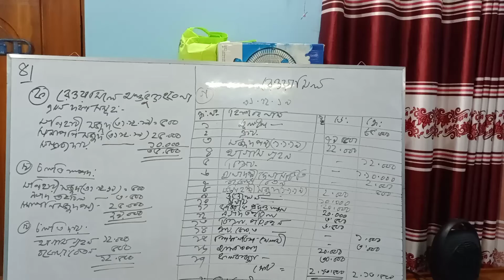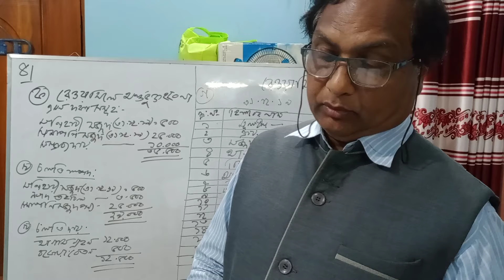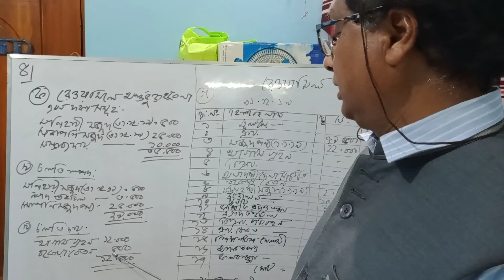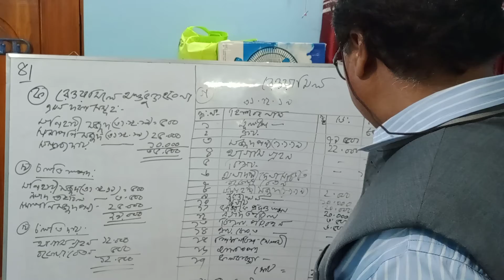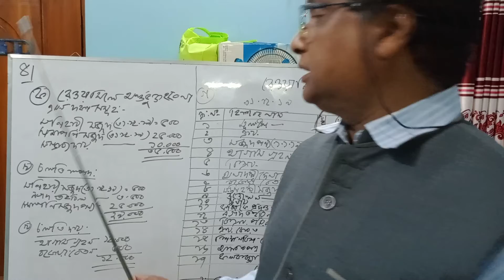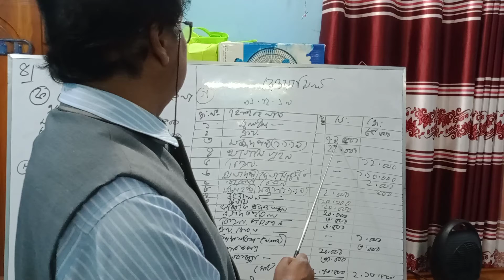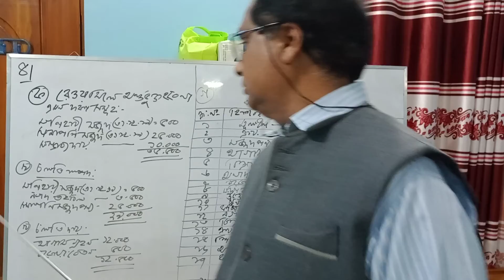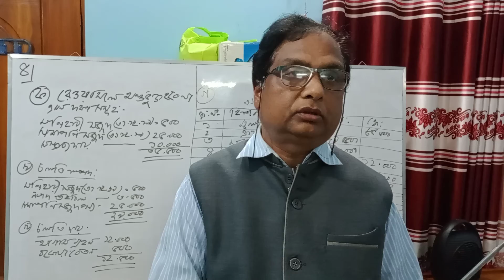একাদশ শ্রেণী। হিসাববিজ্ঞান ১ম পত্র।রেওয়ামিল। ক্লাশ নং:২৩।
মো: রফিকুল ইসলাম।
সহযোগী অধ্যাপক, হিসাববিজ্ঞান।
ঠাকুরগাঁও সরকারি মহিলা কলেজ।